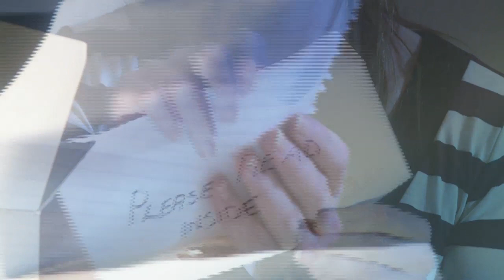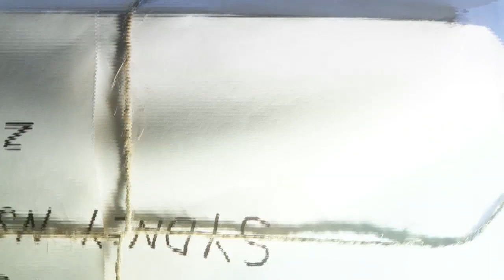POSTAGE - Australia Post 200 Seconds Short Film Competition Entry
POSTAGE

Australia Post 200 Seconds Short Film Competition Entry

Written & Directed by LUCAS SCHEFFEL & JULIE DICKSON

Starring JULIE DICKSON

Shot & Edited by LUCAS SCHEFFEL

Boom Operator MELANIE POKORNY